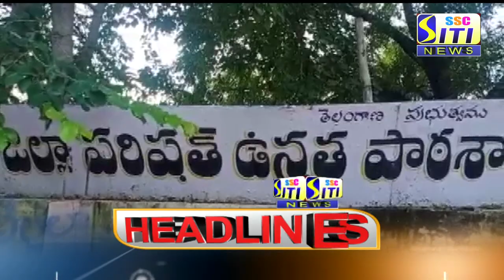SITI CHANNEL HEADLINES PEDDAPALLI 21-09-2021